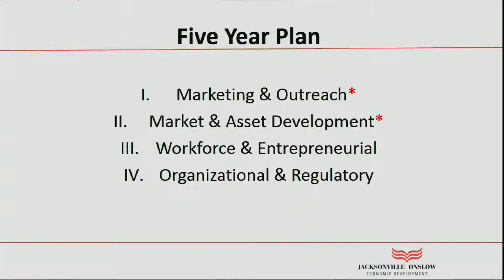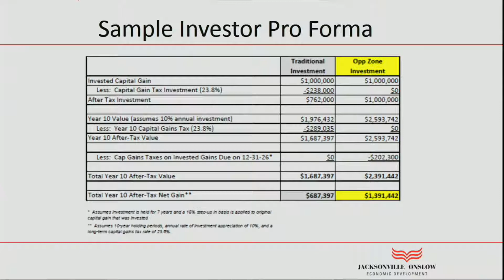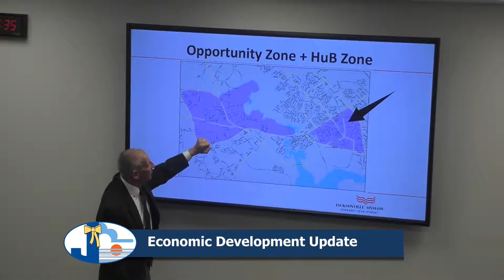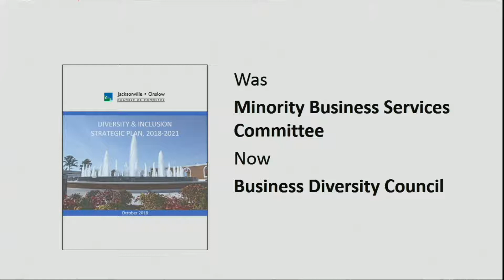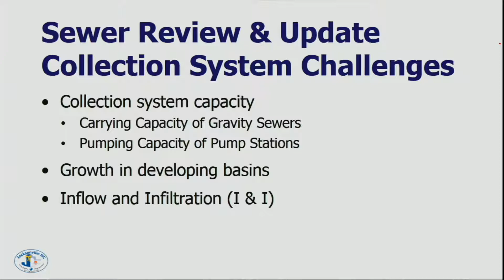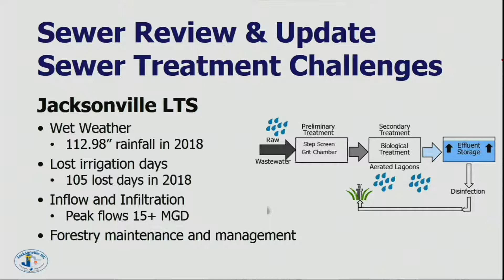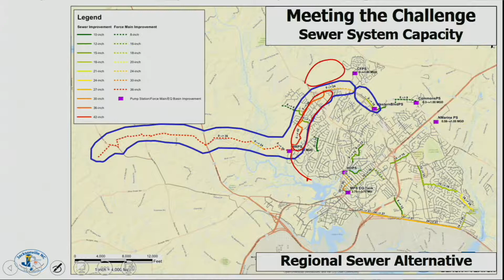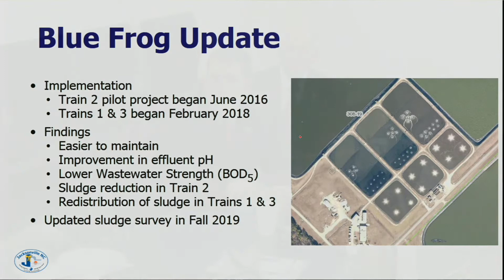City Council Regular Workshop - January 22, 2019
Regular Workshop Meeting of the Jacksonville City Council, held January 22, 2019 in Meeting Rooms A&B at City Hall.